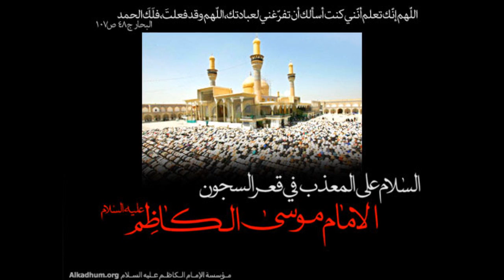صالح الدرازي - قصة الكاظم درس للبشر 01